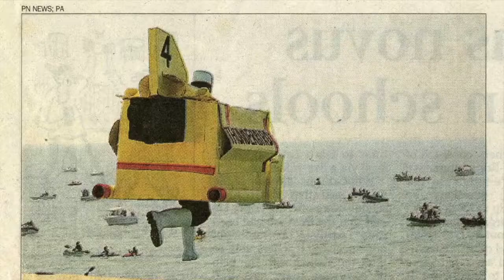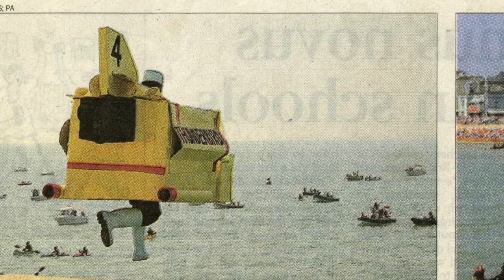The Origins of My Dad's a Birdman